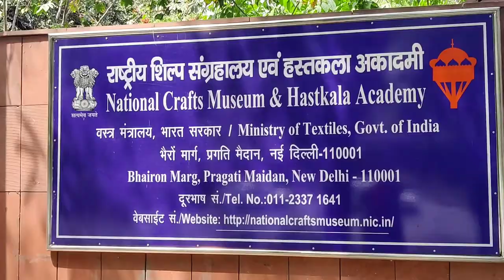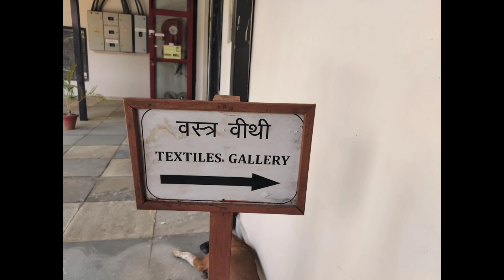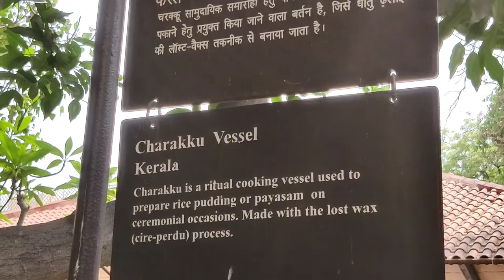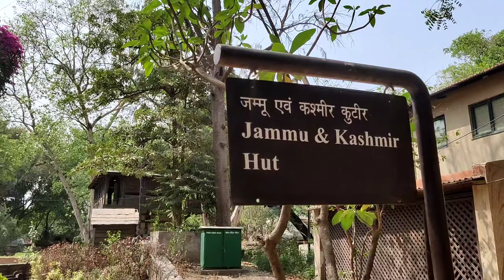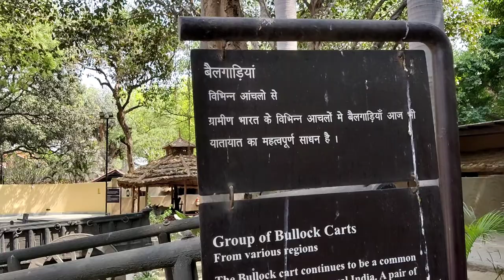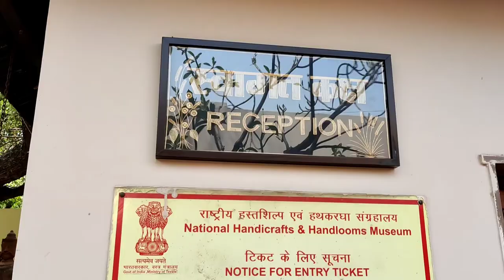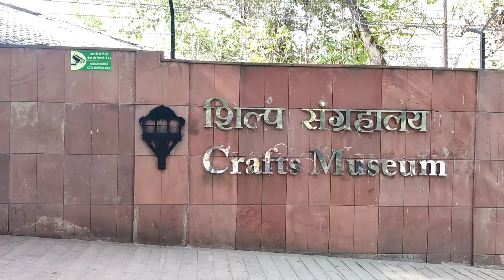Craft Museum Delhi || National Handicrafts Museum || Hidden Gems Of Delhi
National Crafts Museum: Away from Delhi’s chaos, history in all its glory

One of the hidden gems of Delhi, National Crafts Museum stands out for its collection of rich handicrafts, textiles, sculptures and large village abodes.
A Treasure trove of over 33,000 objects, including handicrafts, textiles, figurines, paintings and more, collected from the farthest corners of the country. That is the National Crafts Museums at Pragati Maidan, in the heart of New Delhi, set up way back in 1956 by the All India Handicrafts Board.

Entering the gravel path, intricate regional murals can be seen on the colourful walls, which are embellished with rich motifs including mud mirror work from Gujarat and Warli and Mithila paintings from Maharashtra and Bihar respectively.

The popular Cafe Lota, located right at the entrance of the museum, was “originally supposed to provide meals to our artisans before it transformed into a contemporary cafe,” according to an official. Today, it is a hub for food enthusiasts and critics alike.

 The museum official remarked: “People are not aware of how their ancestors lived; they must learn from simpler times, which is what makes the Crafts Museum important today.”

Location: Pragati Maidan, Bhairon Road; New Delhi, India
Established: 1956